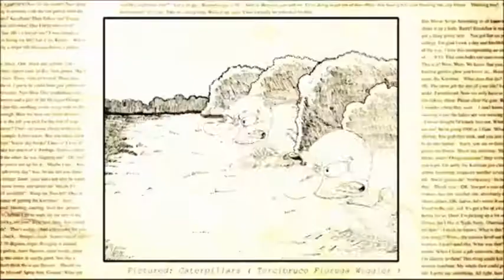Ylivoimainen pingviini - Toukka hengittää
Toivottavasti laatu ei ole liian huonontunut tai huono, mutta nauti siitä, kun se on ylös! Tämä elokuva on julkisessa verkkotunnuksessa ja toivottavasti se voi jäädä ylös! Voi, jos ääni on vähän synkronoitua, pahoittelen myös siitä, tekemällä parasta mitä voin ..

Tekijänoikeus menee United Artists, Paramount Pictures, Coca Cola Company.